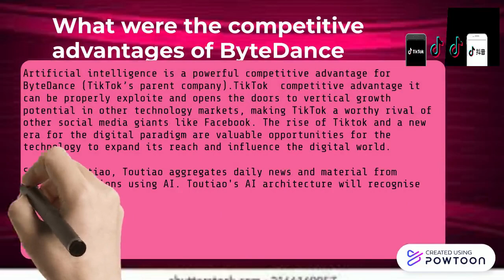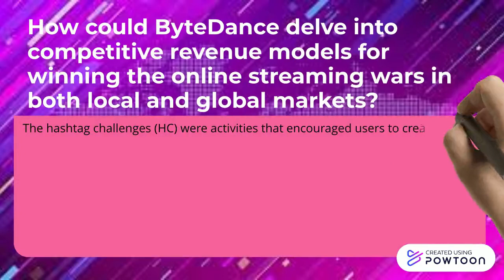DOUYIN AND TIKTOK 272276